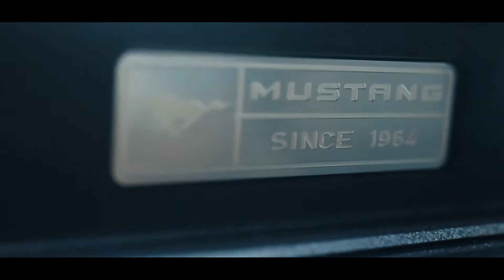Ford Mastang GT 5.0 Cinematic Commercial Ad // Mastang sturts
Ford Mastang GT 5.0 cinematic commercial ad
mastang sturts 🤘🤘 video 💯👍
luxury car video
watsapp status video
youtube short best car video 😎😎💯💯👍👍